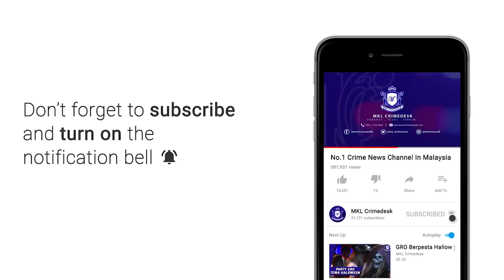Terbakar Rempuh Lori, Dua Maut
Suami dan anaknya yang berusia 2 tahun maut manakala  isteri dan seorang lagi anak pasangan itu cedera  apabila kereta Proton Persona  yang dinaiki mereka merempuh belakang lori di Kilometer 9 perpuluhan 2, lebuhraya Latar,  Ijok menghala  ke Rawang.

Kejadian dilaporkan berlaku kira kira jam 12 tengah malam tadi.

Dipercayai lori membawa  muatan bahan mentah membuat tilam dipandu perlahan di lorong kiri jalan.

Mangsa gagal membrek lalu merempuh belakang lori dan terbakar.

Mangsa yang maut dikenali sebagai Muhd Ridzo Fadzly Rosely 37 tahun berasal dari Kedah.

Anaknya yang meninggal dunia pula dikenali sebagai Ahmad Ariffin berusia 2 tahun yang duduk di bahagian penumpang hadapan.

Kembar Ahmad Ariffin, Danish yang duduk bersama ibunya di tempat duduk belakang cedera parah.

Dua jentera bersama 14 anggota  dari rawang dan Batu Arang berkejar dilokasi.

Hampir 90 minit kerja kerja mgeluarkan mangsa yang tersepit.

Kemalangan ngeri itu menyebabkan kesesakan lalulintas sepanjang 3 kilometer.

Polis masih mendapat keterangan pemandu lori yang tidak mengalami kecederaan.